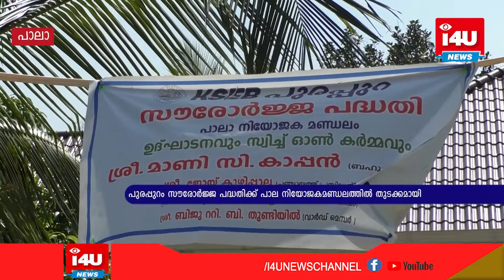KSEB പുരപ്പുറം സൗരോര്‍ജ്ജ പദ്ധതിക്ക് പാല നിയോജകമണ്ഡലത്തില്‍ തുടക്കമായി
KSEB പുരപ്പുറം സൗരോര്‍ജ്ജ പദ്ധതിക്ക് പാല നിയോജകമണ്ഡലത്തില്‍ തുടക്കമായി. മണി സി കാപ്പന്‍ എംഎല്‍എ ഉദ്ഘാടനവും സ്വിച്ച് ഓണ്‍ കര്‍മ്മവും നിര്‍വഹിച്ചു.